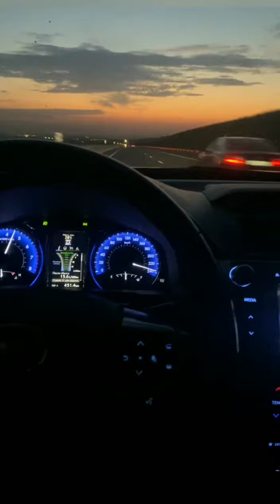Kada vam je dosadno uhvatite jedan krug